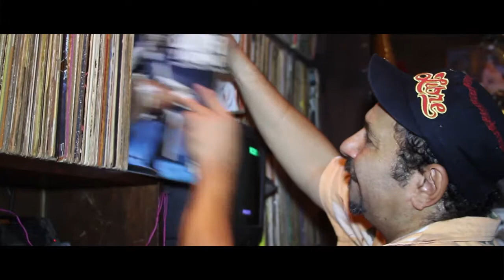Esto es Feria de Cali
Cali Travel es tu operador turístico, comprometido con la cultura salsera de Santiago de Cali y Colombia como Realismo Mágico